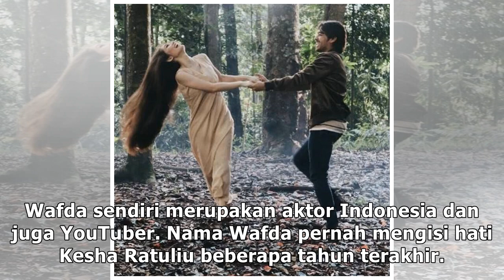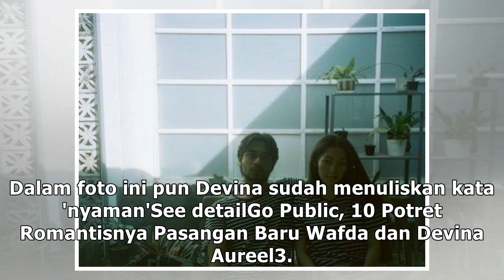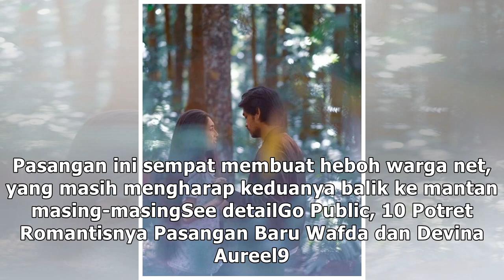Go Public, 10 Potret Romantisnya Pasangan Baru Wafda dan Devina Aureel